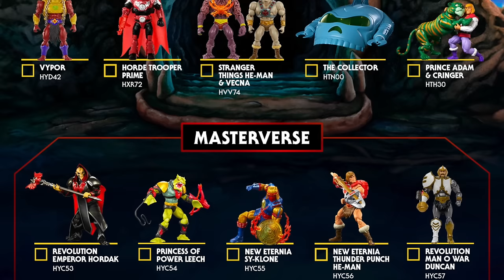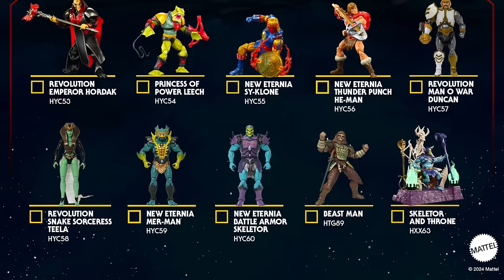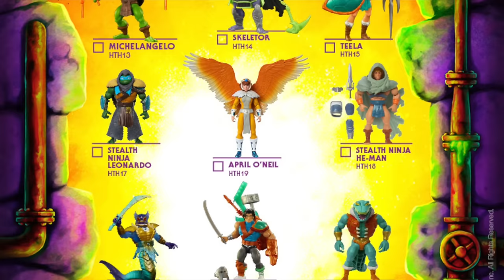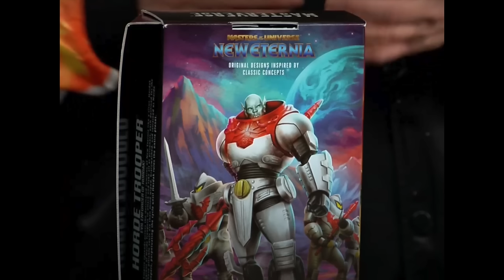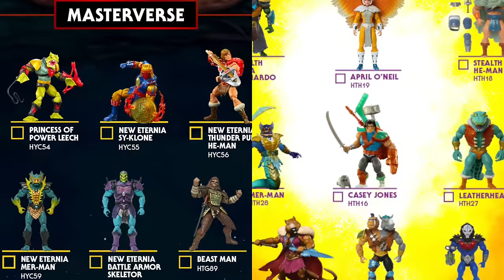2024 FALL MOTU ACTION FIGURE CATALOG REVEALED! Maybe Even Stuff That Wasnt Leaked 🤷‍♂️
Brand New Reveals for
MASTERVERSE!
MOTU HE-MAN ORIGINS!
CARTOON CLASSICS &
TURTLES OF GRAYSKULL!

AMAZON PREORDERS:

TURTLES OF GRAYSKULL

Casey Jones:

MASTERVERSE

Thunder Punch He-Man:

Emperor Hordak:

CARTOON CLASSICS:

Cringer/Prince Adam: